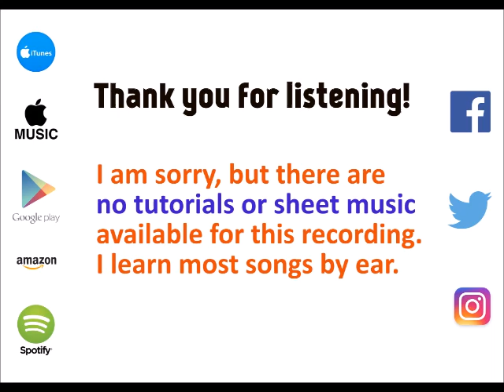Make Me... - Britney Spears cover by Molotov Cocktail Piano